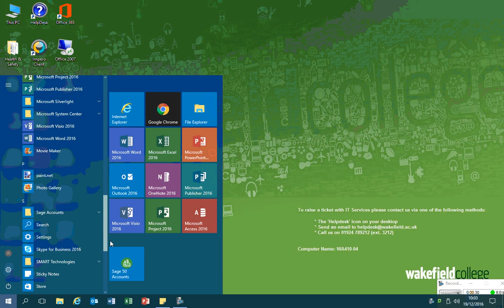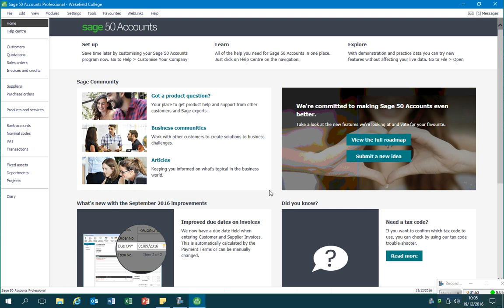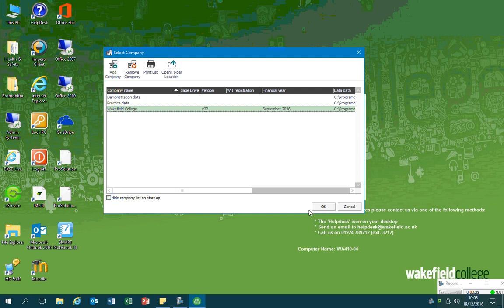11 Deleting a company in Sage